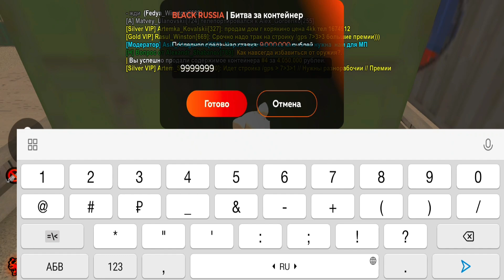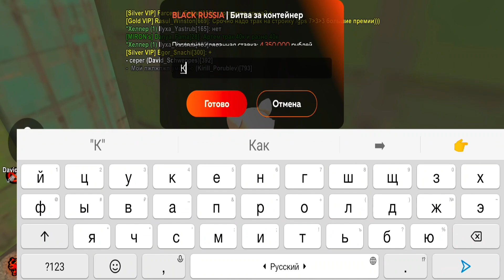136 КК на КОНТЕЙНЕРЫ на БЛЕК РАША ( Black Russia )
Всем привет, дорогие зрители! Я перевел ему 15 кк на банковский счёт. Интересно что он себе купит? Узнайте в видео!

⚡Мой девайс : Redmi Note 8 Pro (6/64)
⚡Фотошоп : PS CC
⚡Монтаж : Kine Master Pro